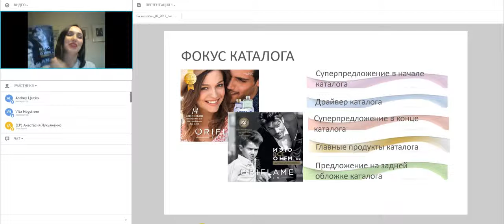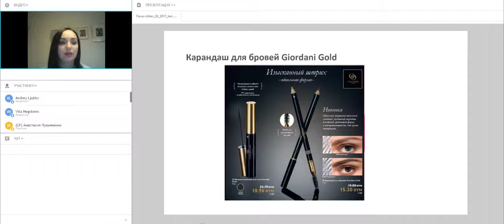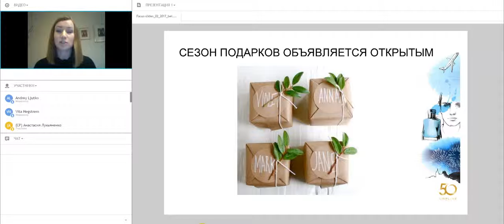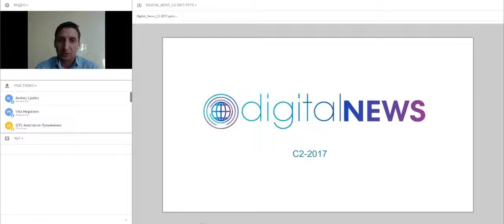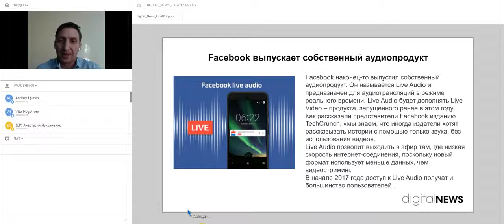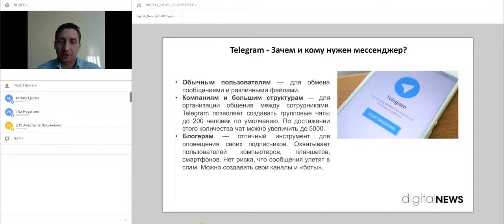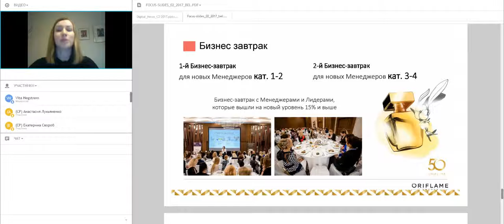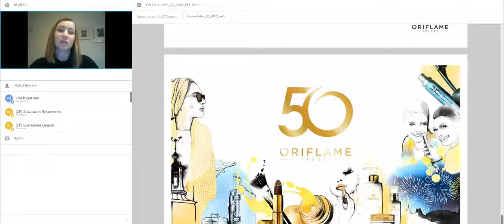«Акценты и новинки каталога» №2